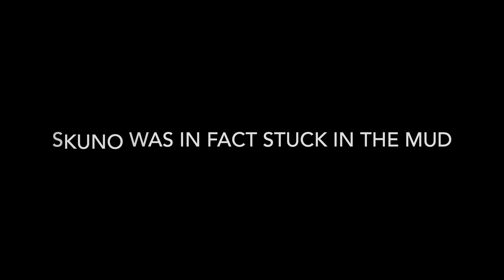3 man LIMIT duck hunting with bonus ROOSTERS (South Dakota)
Join Aaron, Skuno, Quin and myself as we chase some some mid ocotber ducks. The fog never let up which hendered the ducks ability to see our spread mixed with lower water than expected and exposed mud left us for a challeneging duck hunt. We had heard roosters cackling all morning so we decided to test Quins pheasnt hunting skills and it paid off!!!